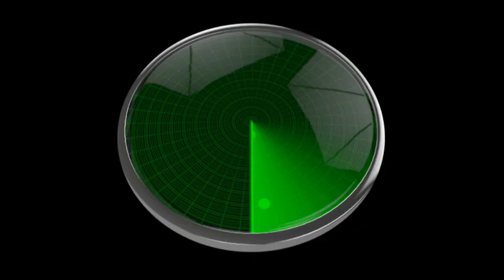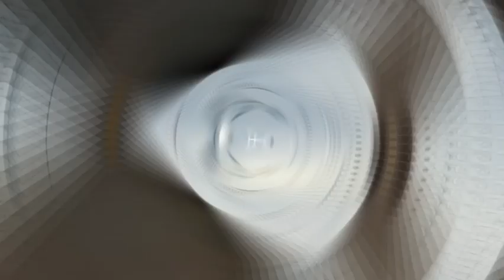Russia Panic; X-44 Will Be The Ultimate Fighter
No one can find out the secrets of the Pentagon. At least, that's the conventional wisdom. But every now and then, people become witnesses to strange phenomena associated with secret military facilities. For example, relatively recently, a fishing vessel sailing across the Pacific Ocean towards Vancouver noticed an unidentified object in the sky that looked like an oddly-shaped aircraft.

But the object didn't move at all like a typical aircraft, and at one point it simply disappeared into thin air. The fishermen immediately posted about the encounter online, and the story became widespread enough that the Pentagon must have gotten a bit nervous. The military quickly reacted and leaked information that the object the fisherman had seen was a US drone undergoing various aerodynamics testing.

It seemed like a reasonable answer, but no one was buying it. It was later discovered that the leak from the military had been a coordinated distraction from a much more interesting aircraft that they've been developing for a long time. This was the aircraft that was being tested over the Pacific Ocean. Believe it or not, this aircraft can actually turn invisible. Not just to a radar, but to the naked eye!

We even know how the engineers did it! Early in its history, the X-44 Manta was one of several projects being developed within the US Air Force as a new take on stealth aircraft. Even upon its debut, it was ahead of its time. Unlike other models, the vehicle didn't have a tail, which was already shocking to most people in the know. Besides not having a tail assembly, the engineers at Lockheed Martin impressed the Pentagon with their plane's other features.

The Manta was originally supposed to be subsonic, but it turned out to be the fasted in its class, accelerating to mach 1 in just 7 seconds. These results didn't go unnoticed, and the developers didn't wanna stop there! The Manta was given the ability to climb to 12 miles in altitude to scout vast areas with its unique high-precision radar. And of course, such an amazing  plane has to have the appropriate weaponry.

Some brand new ultra-fast hypersonic missiles and adjustable bombs should do the trick! According to the company, the X-44 was a futuristic version of the iconic F-22 raptor fighter. A total of six variants of this aircraft were developed and offered to the Air Force at once. However, despite all of its innovation, news about the project went silent, all information gradually began to disappear from the internet.

Pretty strange, don't you think? The official word is that the Manta prototypes were approved by the military, but NASA was interested in the project as a research platform for testing tailless structures... That sounds like a bit of a stretch. Now, after a long period of silence, some random fishermen managed to spot a plane that bore a striking resemblance to the X-44, which apparently has also acquired the ability to vanish!

Surprise! It turns out that the project had not been abandoned after all -quite the opposite! The Pentagon saw such tremendous potential in the super-secretive fighter that they immediately began erasing all traces of it before potential adversaries could learn of its existence. The Manta project seemingly didn't exist, but it actually does and development is in full swing!

Over the years of its existence, this aircraft has undergone many changes that have nearly made it the greatest aircraft ever made. The next generation X-44 is a fighter designed to secretly penetrate high-risk areas where it can sabotage and quickly slip away as if nothing had happened. To help it do this, the plane has been aquipped with a unique twin engine located in the center of the hull, which can accelerate the aircraft to an incredible 2000 miles per hour.

It's so fast that only the SR-71 Blackbird can compete, but that aircraft is just a scout, while this new invention is a full-fledged fighter. In addition to its speed, the Manta has achieved a significant breakthrough in the field of stealth. While the Manta initially had nothing more than a stealth coating, it has since been replaced with a high-tech skin code-named "parallax", which is both a camera and a display.

That is, the lower part of the plane can copy the image that the upper part sees and vice versa. Parallax literally makes the plane invisible, which is what those fishermen were lucky enough to witness. However, this advanced skin doesn't sufficiently deflect radar waves, which are specifically designed to detect enemy aircraft. This is why the X-44 has been given the coolest radar suppression system.

Actually, not even suppression -but deception. You see, even if a fighter emits reflective waves around it, radars can still detect a disturbance in space. So engineers had to come up with a different solution.